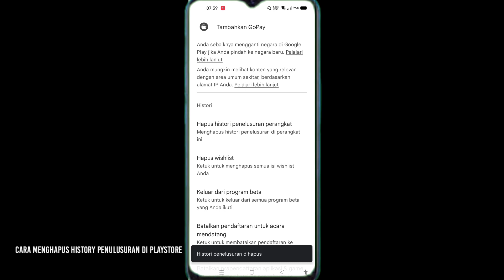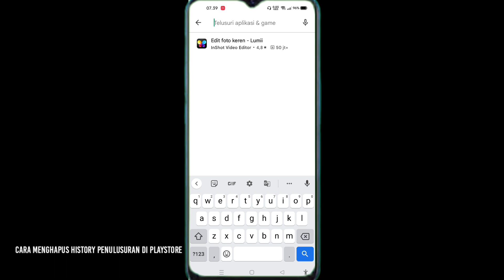Cara menghapus history penulusuran di playstore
cara menghapus history pencarian di playstore,

ini adalah tutorial cara menghapus history pencarian di playstore di semua hp android.
untuk yang belum tau cara hapus riwayat pencarian di playstore silahkan tonton video ini sampai selesai!!

cara menghapus history penelusuran di play store?
Tuliskan langkah langkah menghapus history penelusuran?
Apa yang dimaksud dengan clear history?
Bagaimana cara menghapus pencarian di playstore?